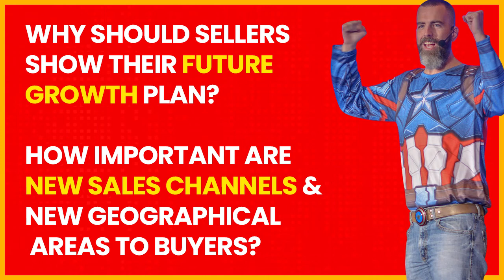Why should sellers show their future growth plan?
Ever wonder what makes a business more valuable or a dumpster fire? As a broker with the largest brokerage for $1m-$150m businesses I see a LOT!

Tune in to this episode as I share Buying and Selling Business Advice for Entrepreneurs. Learn tons of valuable tips for sellers looking to sell their business, including the do’s and don’ts of preparing your business to be sold and insight into what buyers look for when looking to acquire a business.

Follow along in the timeline below and make sure you like the video if you gained something from it, subscribe for more M&A related content, and comment with your questions or feedback!